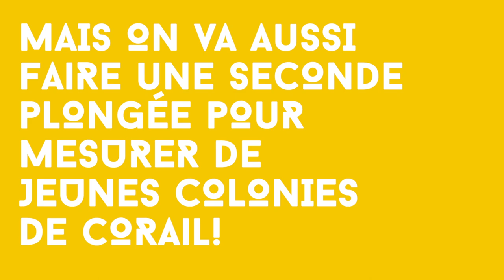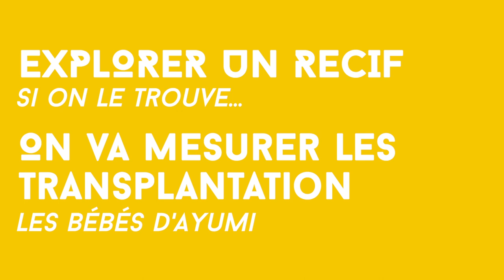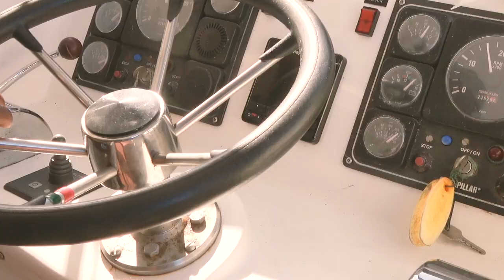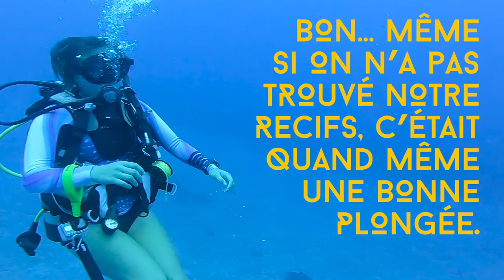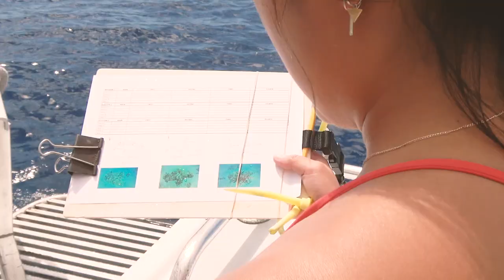VLOG #5 Plongée et poulpes ! Ça ne se passe pas comme prévu...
Bonjour tout les plongeur !

Petite plongée avec une pieuvre et petit Vlog de mon quotidien à Saba en compagnie de la Fondation de conservation de Saba, SCF!
Je partage une mâtiné bien remplis avec 3 plongées !

Première plongée on part à la recherche d'un récif.
Seconde plongée on inspecte et on relève la croissance de coraux transplantés en 2018.
Troisième plongée on rencontre Raoul, mon pote le poulpe !

Ceci est un petit Vlog pas un documentaire, j'ai quelques difficultés à finir mes documentaires en cours notamment à cause du confinement.

Mais j'essaye de vous produire des petites vidéos comme celle-ci en attendant ! C'est loin d’être ma meilleure vidéo, mais j'espère que ça vous plaira malgré tout et que cela vous aidera à patienter pour des productions un peu plus ambitieuses...

Mon service de montage sur 5euros.com (si vous voulez faire appel à mes services)

00:00 Introduction
00:56 Briefing
02:53 Bateau
04:03 Première plongée
06:40 Etudes des coraux
08:01 Lion Fish
11:00 Raoul le poulpe ♥